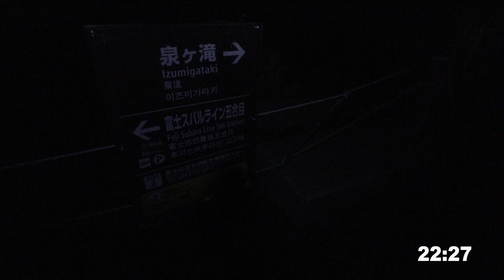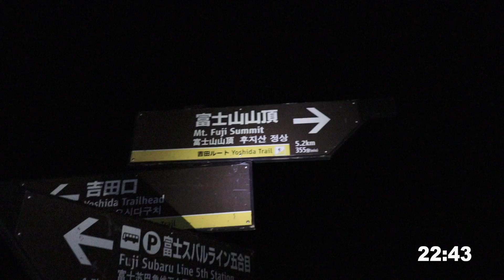3 Germans climb Mt.Fuji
With the official climbing season finally on we decided to do something cool and climb Fuji once again!
Apologies for the poorer video quality on this one.

Follow me on the interwebs!